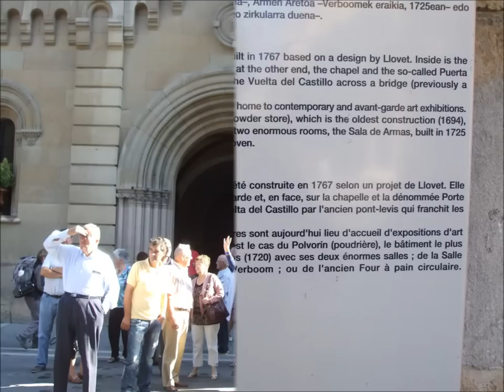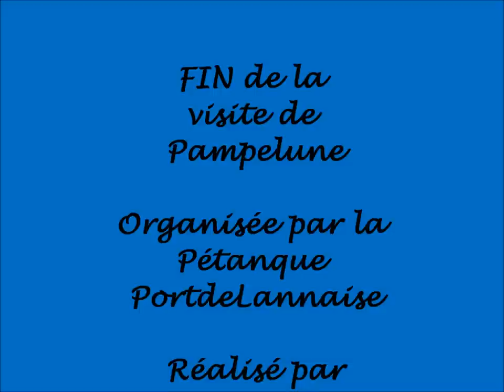Port de Lanne La Pétanque à PAMPELUNE